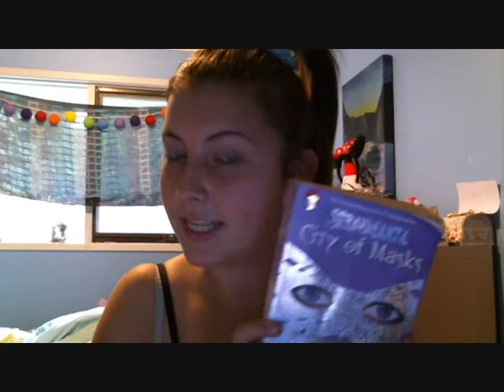TEP: City of Masks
This is my first vlog post ever and it's about the book City of Masks by Mary Hoffman.

It's not so much as a book review as a "Let me ramble on about some book series I like" so there's no spoilers or anything.

I did this for my group blog The Escapism Project which you should all definitely check out!